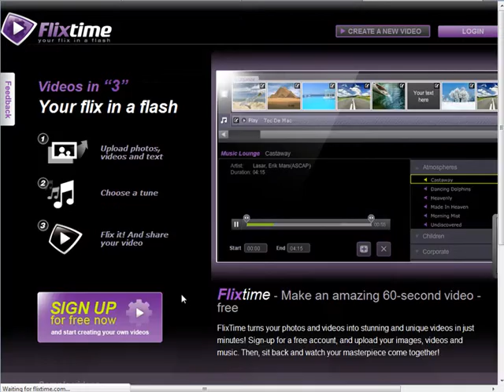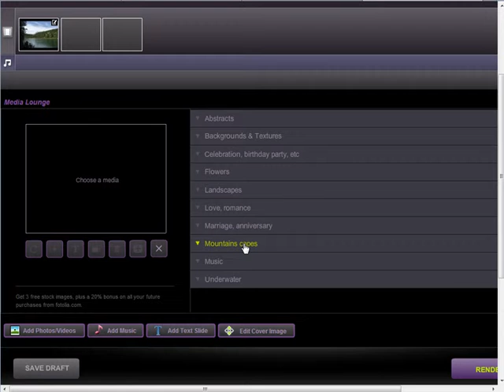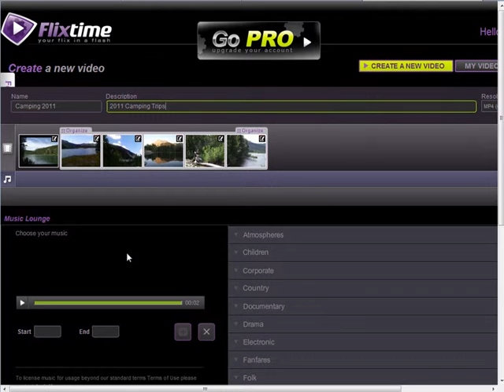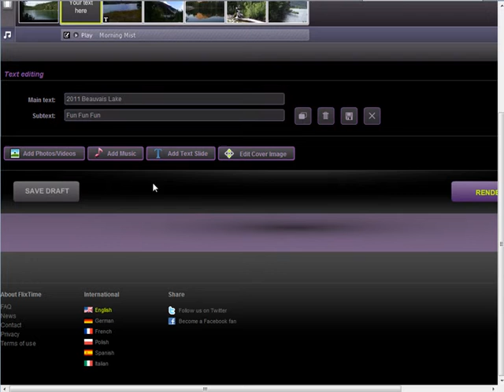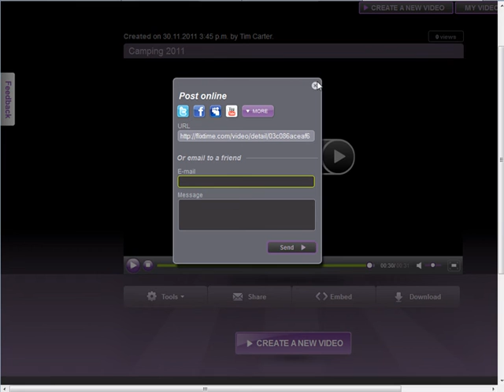Create Stunning Video Slideshows For Free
Video On How To Create Stunning Video Slideshows For Free